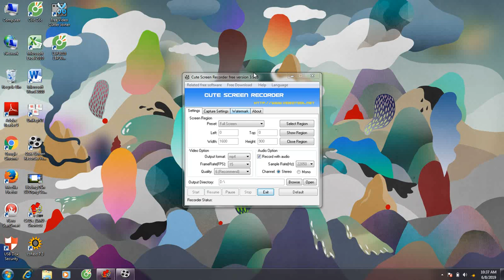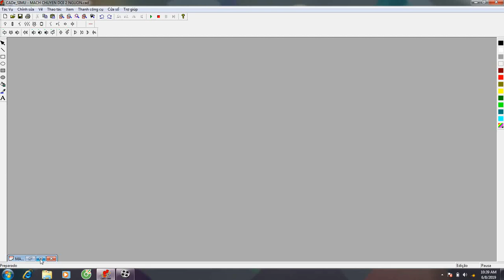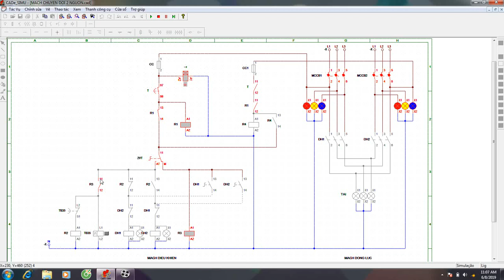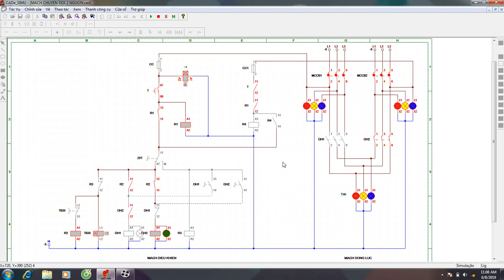SƠ ĐỒ MẠCH TỰ ĐỘNG CHUYỂN ĐỔI GIỮA 2 ĐỒNG HỒ ĐIỆN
Nếu bạn có thắc mắc nào, hãy để lại bình luận dươi Video, mình sẽ giúp các bạn giải đáp thắc mắc.